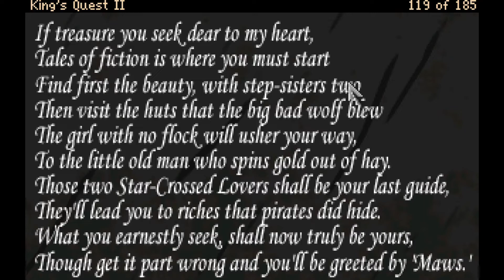Let's Play King's Quest II Remake - Episode 7 - Glitches of a Vampire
Well, it would seem we have found a family of vampires here at this creepy castle in the middle of a swamp surrounded by ghosts that all want to murder my face. So yeah, dark enough for you all?

You can acquire the remake here (But always try to support the official release